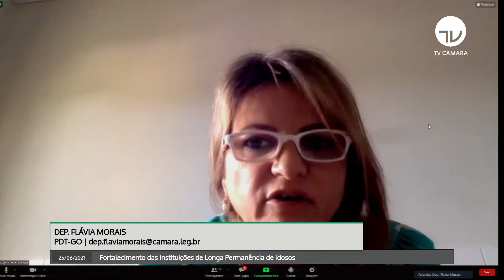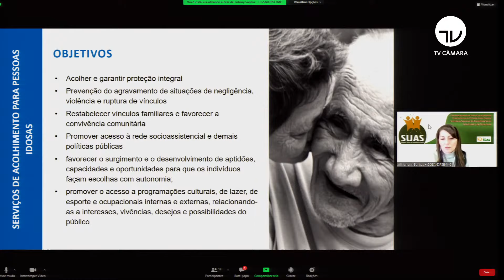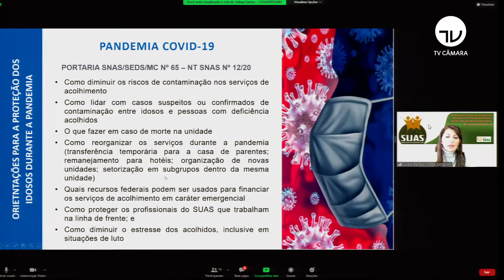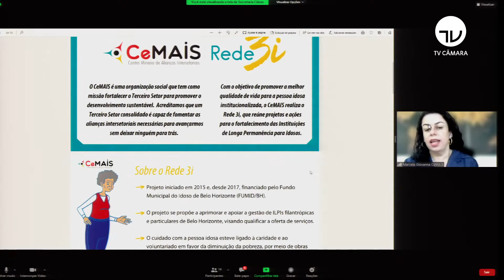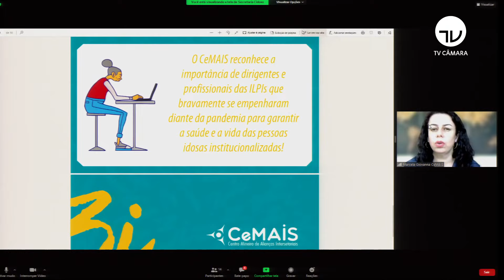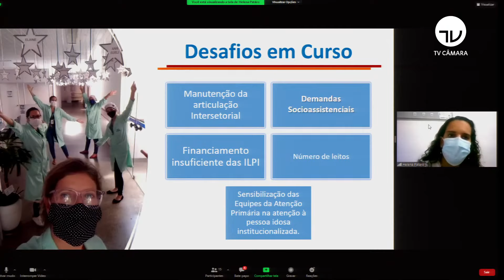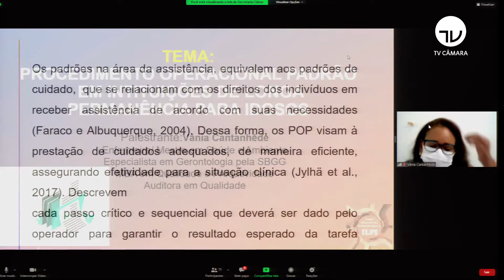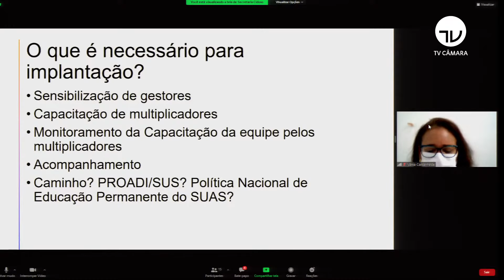Direitos da Pessoa Idosa - Fortalecimento das Instituições de Longa Permanência - 25/06/2021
Participe do debate! Envie sua pergunta ou comentário pelo e-Democracia

Audiência Pública Extraordinária (virtual)
Local: Anexo II, Plenário 13.
Início: 25/06/2021 às 13h30.

A Comissão de Defesa dos Direitos da Pessoa Idosa da Câmara dos Deputados realiza audiência pública nesta sexta-feira (25), por videoconferência, para discutir sobre o fortalecimento das instituições de longa permanência de idosos. O evento será realizado no plenário 13, às 13h30, e terá transmissão interativa pelo e-Democracia.

Foram convidados para o debate:
- a diretora-presidente do Centro Mineiro de Alianças Intersetoriais (Cemais), Marcela Giovanna;
- a enfermeira no programa de apoio aos aposentados do estado do Maranhão e tutora de qualidade do Núcleo de Gestão da Qualidade do Hospital Universitário da Universidade Federal do Maranhão (UFMA), Vânia Cantanhêde;
- a coordenadora-geral de Serviços de Acolhimento, Departamento de Proteção Social Especial do Ministério da Cidadania, Juliany Souza dos Santos;
- a coordenadora de Saúde do Idoso do Ministério da Saúde, Lucélia Nico;
- a coordenadora-geral de Atenção Hospitalar e Domiciliar Substituta do Ministério da Saúde, Iane Andrade Neves;
- a terapeuta ocupacional da Experiência Frente Nacional Bahia Helena Patáro;
- a enfermeira e docente do Departamento de Medicina da PUC Minas Gerais Natália de Cássia Horta; e
- representante do Ministérios da Educação.

A realização do evento foi solicitada pela deputada Geovania de Sá (PSDB-SC), junto com os deputados Tereza Nelma (PSDB-AL), Ossesio Silva (Republicanos-PE) e Flávia Morais (PDT-GO). "Essa audiência publica orienta-se para a coleta de informações e evidências de qualidade, para que propostas possam ser debatidas com representantes de órgãos de governo, da academia e da sociedade civil e resultar em soluções pertinentes", diz Geovania de Sá.